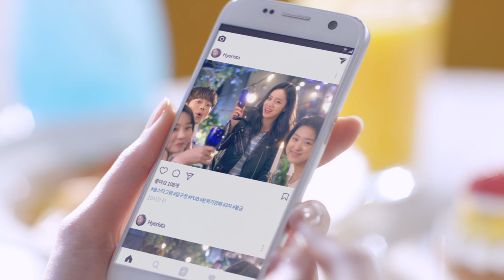상쾌환 혜리스타그램 15초